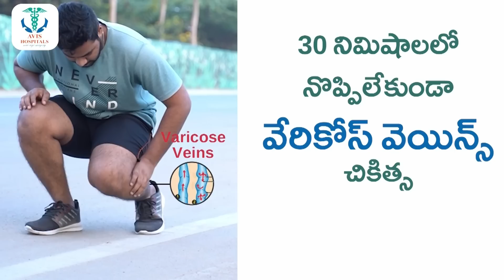Analyst Vijay Kumar Comments On YCP | Pawan Kalyan | Chandrababu | YS Jagan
Watch► Analyst Vijay Kumar Comments On YCP | Pawan Kalyan | Chandrababu | YS Jagan